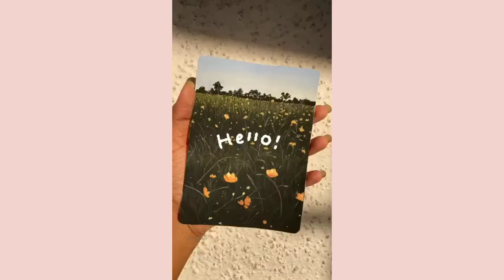Realistic Grass Painting Tutorial✨ ||Arcade Of Joy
Realistic Grass Painting Tutorial✨ ||Arcade Of Joy||gouache painting @arcadeofjoy

credit: @_art.mona_